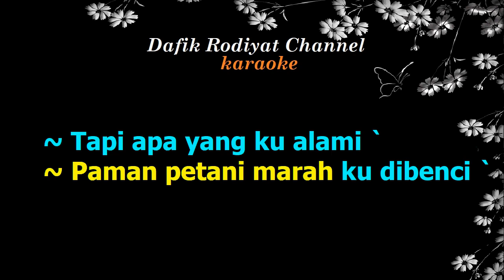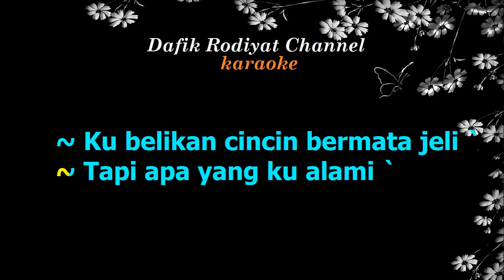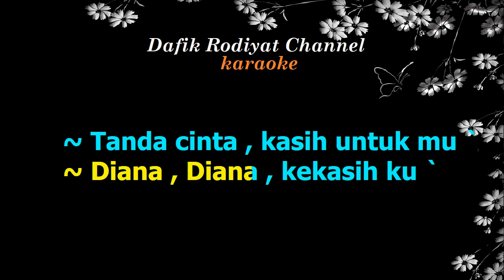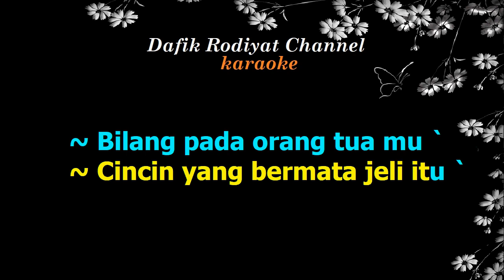Diana (Karaoke) Koes Plus Nada Pria/Cowok Male Key E Tembang Kenangan Lagu Nostalgia